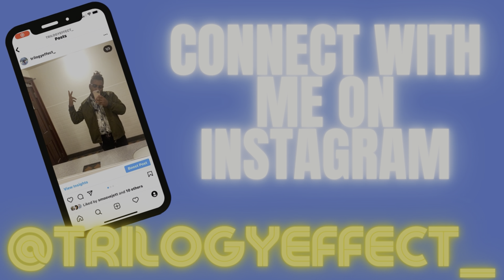"Dope Don't Sell Itself" by 2 Chainz Album Review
Hey guys check out my thoughts on 2 Chainz's latest album "Dope Don't Sell Itself".  What do you think is the best 2 Chainz album? Shoutout to Patron Aaliyah L.

-Trilogy 3⃣
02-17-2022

00:00 2 Chainz New Album